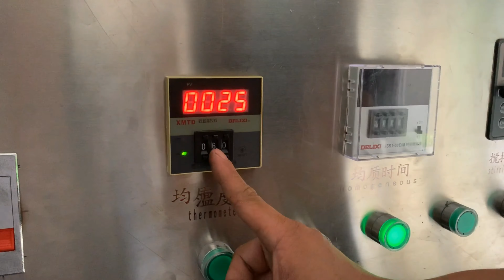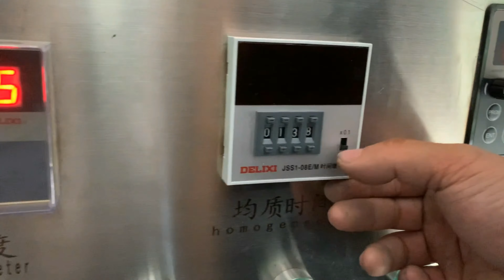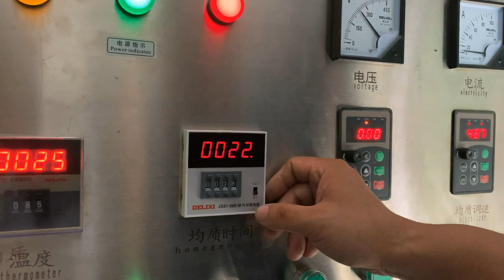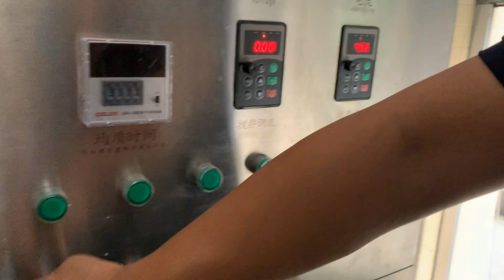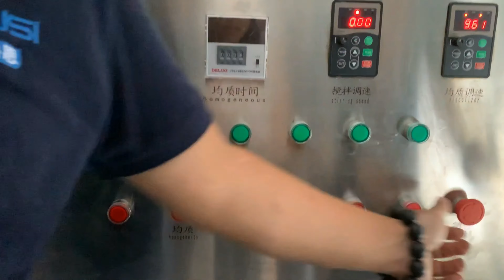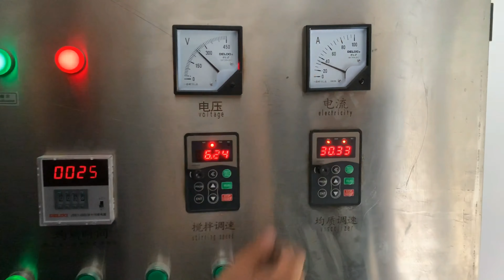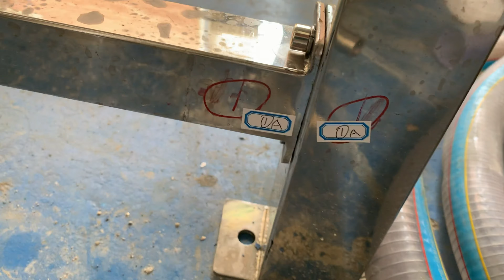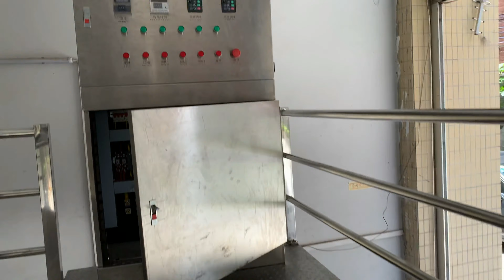3000L shampoo blending tanks mixing lotion machine for Botswana customer tanque de mezcla de champú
Model YX-PMC3000L 3000L shampoo blending tanks mixing lotion machine for Botswana customer tanque de mezcla de champú designed and manufactured by our engineer team in cosmetic&food&pharma making and packaging machinery is widely used in the daily chemical industry like blending tanks and such like.We as a famous manufacturer moreover can design and produce the packaging machine according to the special requirements from customers.
basic parameter of 3000L vacuum homogenizer chemical materials process equipment reactor tank pot Machine à faire du shampooing Model YX-PMC3000:
Volume：3300Litre;Working volume：3000Litre
Homogenizer：18.5KW motor，speed500-2800rpm（Speed adjustment Simens motor）
Scrapped agitator：7.5KW Motor（Speed adjustment Simens motor）
Rotation 20~60rpm
Three layer,steam heating
（1）Inner layer：SUS#316​ 6m/m ；Jacket layer：SUS#304​ 6m/m(Helix Guide layer)；outer layer:SUS#304​ 3m/m(Thermal insulation）
Equipped with load cell;
Platform SUS#304​ ；3000MM*2800
Electric boxes SUS#304​ ；800MM*500*400
Materials contact parts:SUS#316​,other parts SUS#304​
Power supply 220v/3phases/60hz
External circulation with screw pump
►Application
The liquid detergent homogenizing blending tank is mainly applicable for formulation of the liquid detergent such as dishwashing liquid, shampoo, body wash etc.) The blending tank combines blending, dispersing, heating, cooling, pump discharging and defoaming (optional) etc. into one, making it the ideal equipment for manufacturers to formulate liquid detergent.
1. Product Features
Adopting frequency converter speed control, the all-round scraping blending is able to produce high quality product produced with different workmanship based on customer requirements.
♦A diversified high speed homogenizer, with intensive mixing of solids & liquid raw materials and fast dissolving of indissolvable materials like AES, AESA and LSA etc., saving energy and production time considerably.
♦Welding fabricated by three layers of stainless steel boards with body and pipelines bright finished, the tank is fully up to GMP requirements.
♦ According to different requirements of workmanship, the tank body can head and cool materials with the way of heating by steam or electricity and with convenient material discharging either by direct discharging or being configured with pump for discharging.
2. Applicable Products
1) Cosmetics
2) Daily chemical
Laundry detergent, hand sanitizer, toilet clean, automotive glass washer fluid and so on.
3) Pharmacy Industry
Latex, emulsions, salves (ointments), oral syrup, oral liquid and so on.
4) Food Industry
Sauce, cheese, nutrient solution, infant food, chocolate, saccharides and so on.
5) Chemical Industry
Latex, sauce, saponification products, paints, coatings, resins, adhesives, lubricants and so on.
Our Factory since 1992 has been manufacturing the cosmetic&food making and packaging machinery.In these field we have the experience rich enough to solve the questions encountered by our customers from both home and abroad.For more information about various high quality machinery like 3000L shampoo blending tanks mixing lotion machine for Botswana customer tanque de mezcla de champú,please email via or browse our